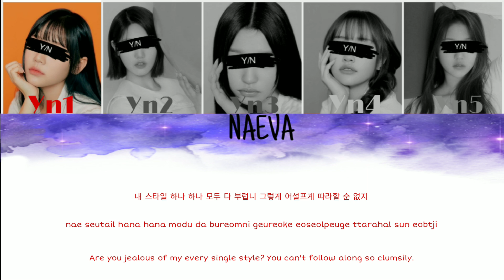'HOT ISSUE' BY 4MINUTE |YOUR GIRL GROUP| (5 MEMBERS)[COLOUR CODED LYRICS] |NAEVA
Requested by: @geovanaveras7231